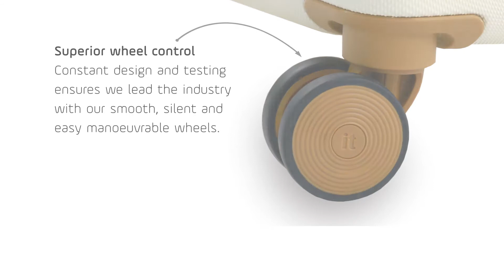Cushion Lux Range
Features of the Cushion Lux Range

• Fashion Emboss: ABS quilted emboss offers great protection and looks stunning
• Space Expansion: Providing up to 25% extra space while ensuring stability
• Superior Wheel Control: Constant design and testing ensures that we lead the industry with smooth, silent & easily manoeuvrable wheels
• Coordinated Trim: Colour matching details provide a fashionable and on-trend finish
• Sturdy Trolley System: Tried & tested tough design to withstand the rigours of travel
• Central Opening for Organised Packing: The clamshell design helps separate belongings and provides an ideal flat packing space
• 10 Year Warranty